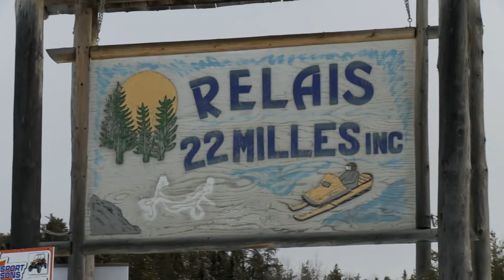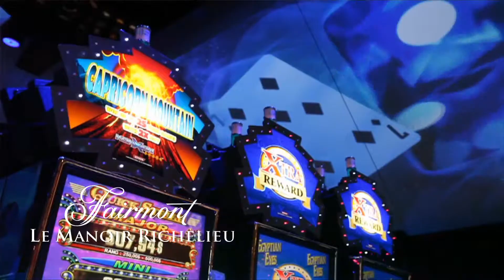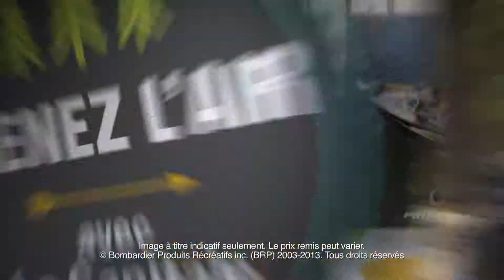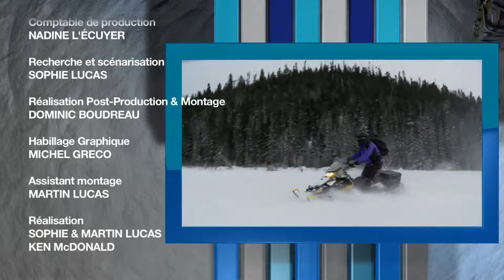Ep.23b - Haute-Mauricie 2 - Randonnée Québec Motoneige 2012-2013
Randonnée Québec Motoneige 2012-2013, épisode 23b: Tournée de la Haute-Mauricie, deuxième partie. Randonnée hors-piste guidée dans les environs de la pourvoirie 22 milles.